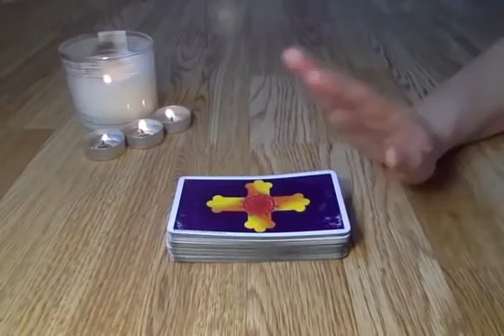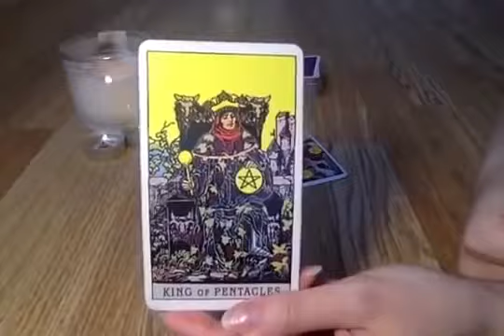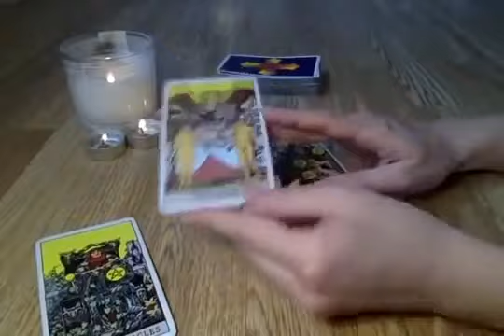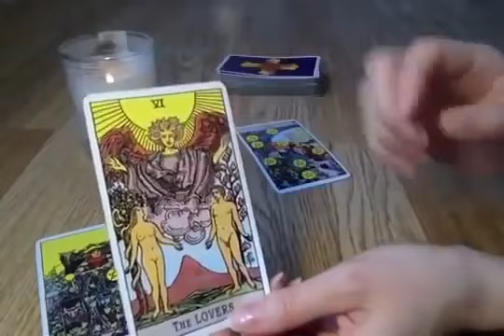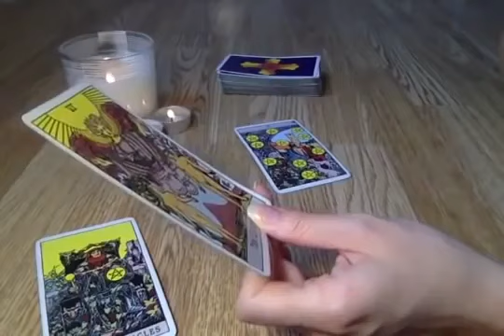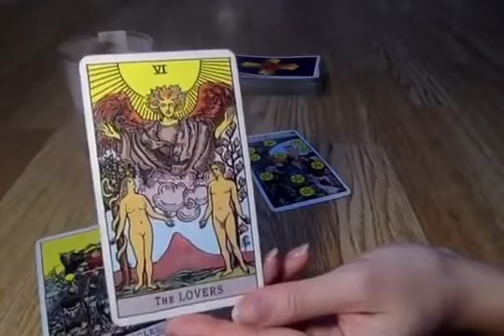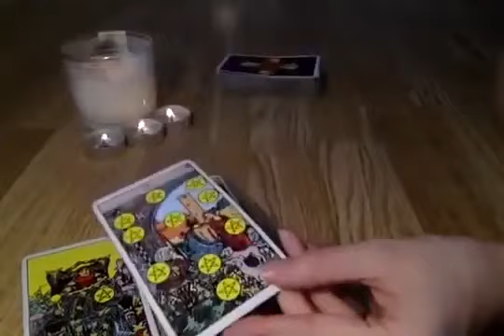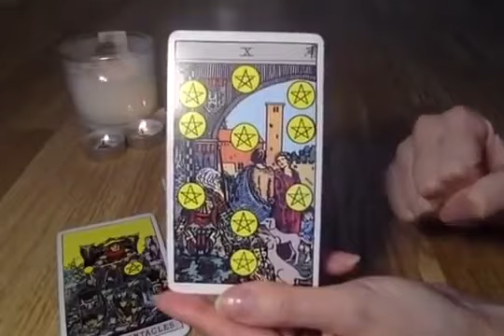AQUARIUS! YOU'RE IN HOT DEMAND, AQUA! THEY WANT YOU BAD! 💏 🙏🏻✨JUNE 2024 WEEKEND TAROT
🌷  JUNE 2024 WEEKEND TAROT